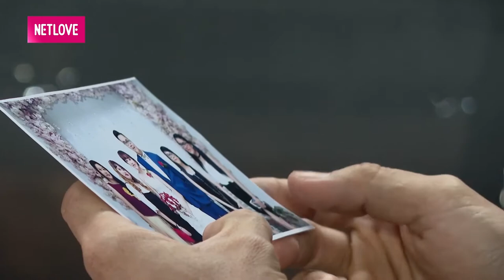TRAI TÂN đi hẹn hò nắm tay bạn gái hát ANH CHÀNG ĐẸP TRAI khiến bà mối phì cười